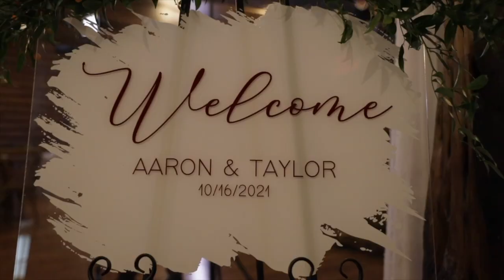Aaron + Taylor (10/16/2021) A Wedding Film by Juan Huerta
What a beautiful wedding at the upscale The Lodge at Mount Creek! Congratulations to Aaron and Taylor Lunsfords for this amazing opportunity to be there for you all. Wishing you all the health, prosperity and happiness in the world.
Houston Texas wedding photographer Juan Huerta Photography and Video prices, packages starting under $2,000. Full day coverage, free bridal session, fine art prints and all edited, high-resolution pictures with prints rights included with all the package options. Fully edited documentary video of your entire wedding day (chaptered) plus highlights cinematic reel. Schedule a free consultation today: 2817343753